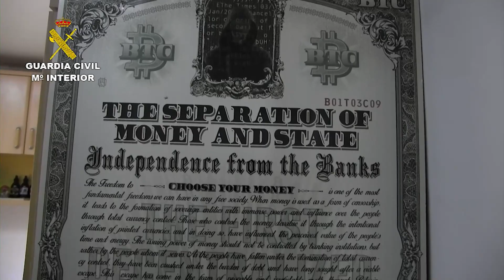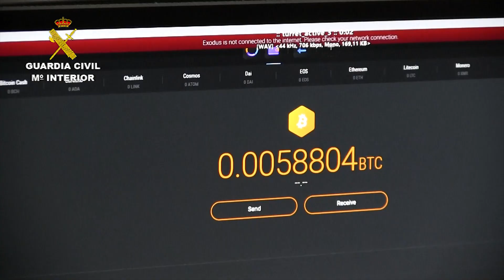Una película pirata con virus, el sapo bufo y seis millones en criptomonedas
La UCO de la Guardia Civil resuelve en España un robo de seis millones de euros en criptomonedas impulsado por un individuo que sometía a un hacket mediante el rito del sapo bufo. Un virus en una película pirata descargada por un empleado permitió el crimen.